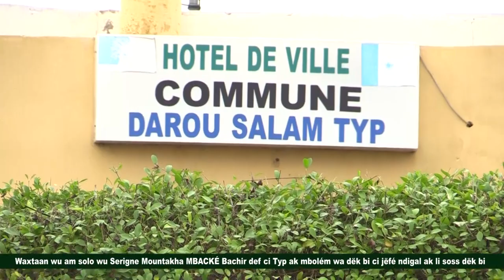URGENT🚨Waxtaan wu am solo wu Serigne Mountakha MBACKÉ Bachir def ci Typ ak mbolém wa dëk bi ci jëfé